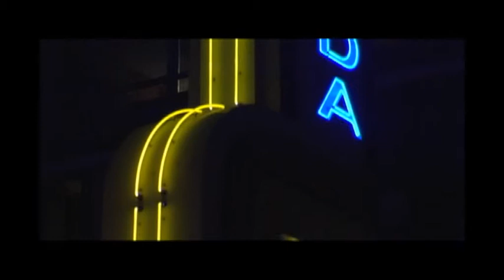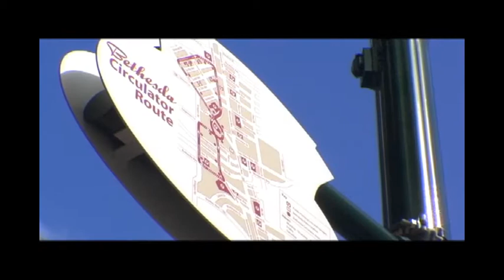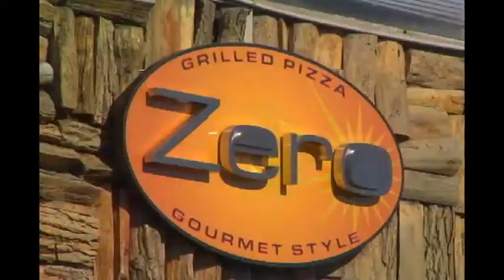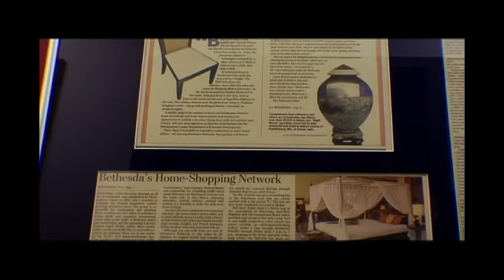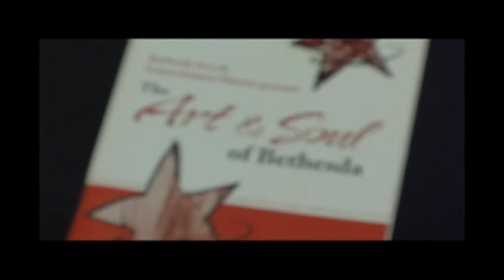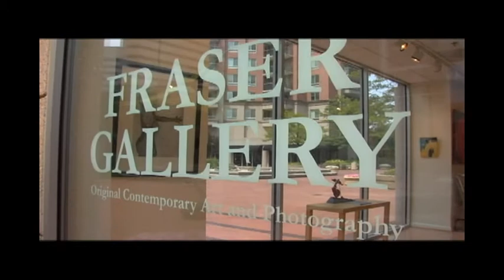BUP promo movie